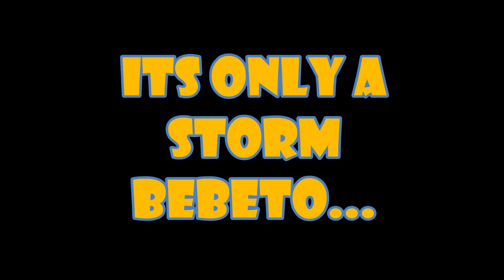SCARY noise in house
Very scary noises outside and bebeto not want to get out from under the bed :(